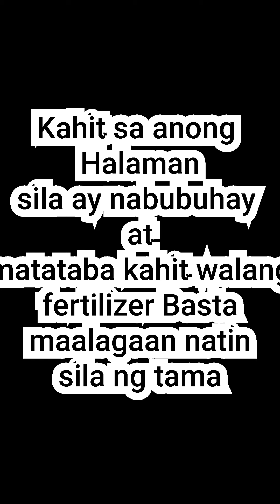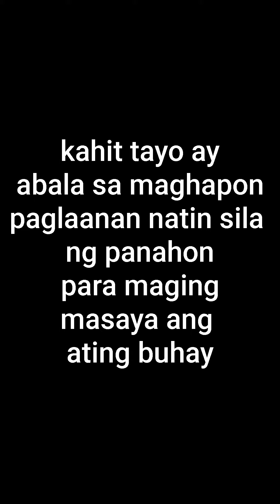Magaganda kahit walang fertilizer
magkaroon ng mga magagandang halaman
kahit walang pampataba o fertilizer